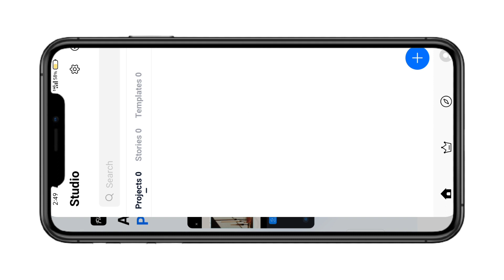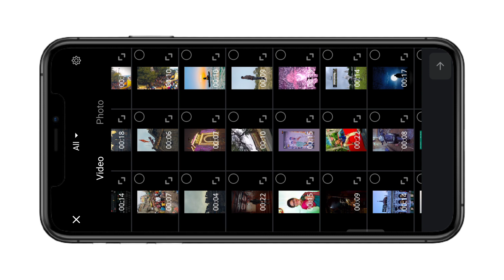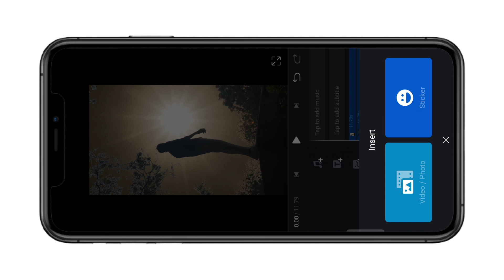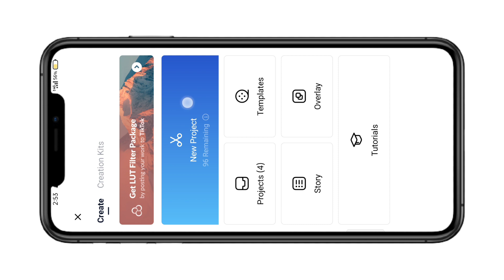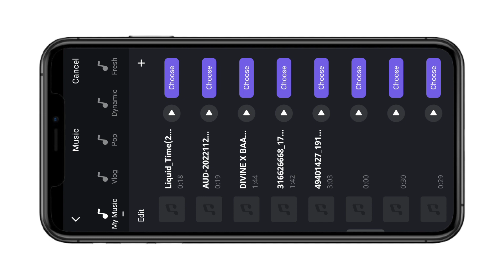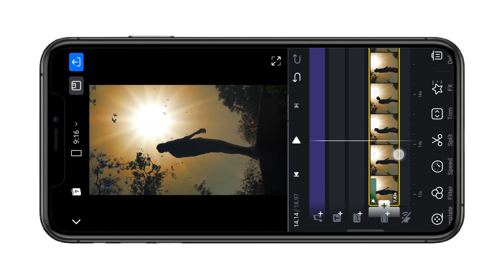Ruthe To Khuda Bhi Ruthe Reels Editing|Trending Reels Video Editing|Ruthe To Khuda Song Reels VINU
!! !! !! Hello Guys !! !! !! !!

Material 🤩

Lokesh editing
lokesh ajay
aesthetic
aesthetic music
aesthetic songs
aesthetic videos
aesthetic video editing
aesthetic video

LIVE Chhattigarh ( HEDASPALI ) Vinu Editing